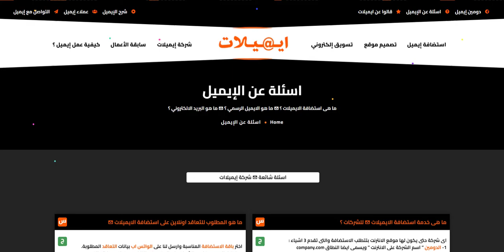ما هى استضافة الايميلات ؟ ✉ ما هو الايميل الرسمي ؟ ✉ ما هو البريد الالكتروني ؟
شركة رايز للهندسة والتكنولوجيا Rise Company for Engineering and Technology 🇬🇧 شركة عالمية بريطانية ✅ سجل تجاري رقم 13546261 تقدم خدماتها فى جميع دول العالم  🇪🇬 🇸🇦 🇺🇸  🥇أفضل شركة رقم # 1فى استضافة المواقع والايميلات🥈 تصميم مواقع 🥉تسويق الكتروني مع خدمة غنية وأقوى دعم فني .